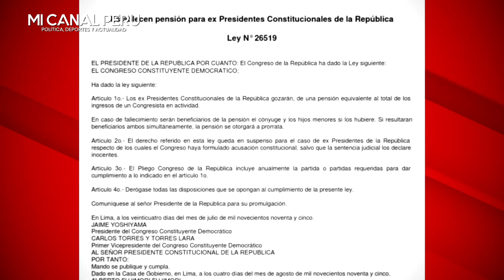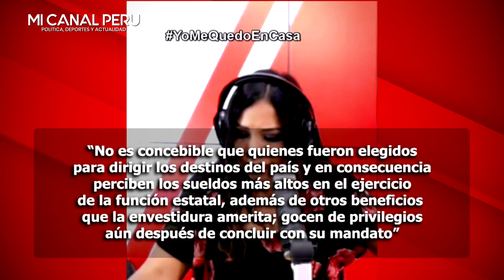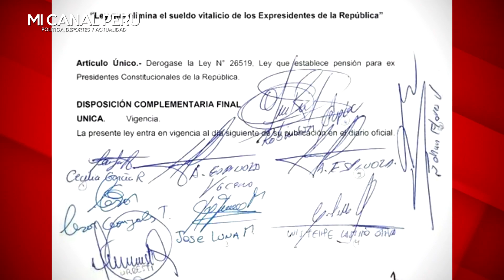CONGRESISTA CECILIA GARCÍA PROPONE ELIMINAR SUELDO VITALICIO QUE RECIBEN LOS HIJOS DE ALAN GARCÍA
Congresista Cecilia García propone eliminar el sueldo vitalicio de expresidentes
Actualmente solo dos jefes de Estado cobran dicho beneficio: los familiares del expresidente Alan García y Ollanta Humala.